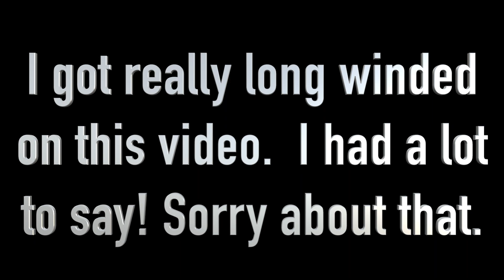Milani Foundation & I Won A Giveaway!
I appreciate everyone watching.  It means so much to me.  Love, Melissa